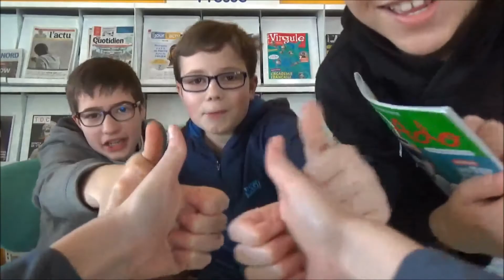PRESSE L'ACTU n°19 - Fév 2018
Présentée par Robin, de 5 ème, cette émission passe en revue l'actualité de février 2018. Avec Noa et Wissam de 5 ème et Julien et Lola de 4 ème. Ils sont filmés par Mathis, de 5 ème.